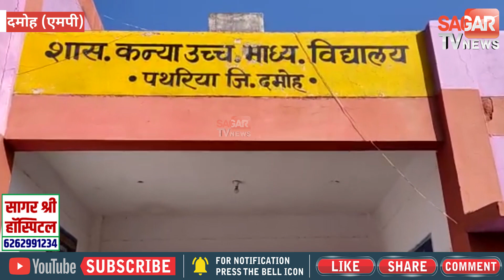शासन की गाइडलाइन की उड़ाई धज्जियाँ क्लास में बैठाये गए 30 से ज्यादा बच्चे || STVN INDIA